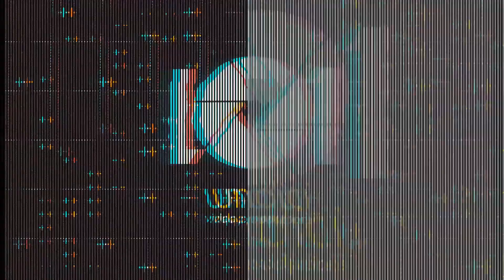Μαυροθάλασσα - 7ο Επεισόδιο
Στην έβδομη εκπομπή για την τηλεοπτική σεζόν 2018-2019, την Κυριακή 13 Ιανουαρίου 2019, στη "Μαυροθάλασσα", γίνεται μία μικρή ανασκόπηση των 6 πρώτων εκπομπών.

Την επιμέλεια και παρουσίαση της εκπομπής έχει ο γνωστός πόντιος τραγουδιστής, Παναγιώτης Θεοδωρίδης, ο οποίος από το 2001 επιμελείται και παρουσιάζει τις εκπομπές "Μαυροθάλασσα" και "Ρωμανία" με σημείο αναφοράς τον Ποντιακό Ελληνισμό και τους ανθρώπους του, στην τηλεόραση και πρόσφατα στο ραδιόφωνο (Ελεύθερο 99fm

Οι εκπομπές "Μαυροθάλασσα" είναι μια παραγωγή του Παναγιώτη Θεοδωρίδη και της εταιρίας Undici video productions.